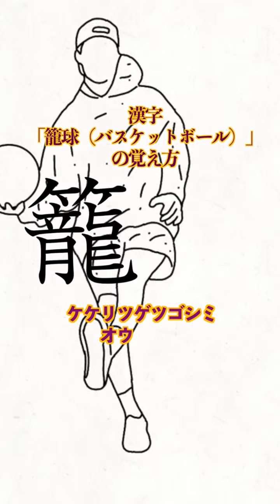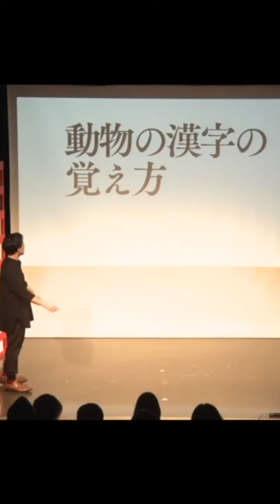【ショート動画】９月まとめ